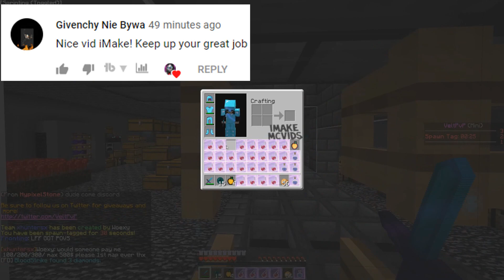INSANE HIDDEN PISTON TRAP *GANK* - VELTPVP LETS PLAY #3 | Minecraft HCF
Today I used my allies hidden piston trap on veltpvp to trap players who are trying to kill me... I hope you enjoy the video!